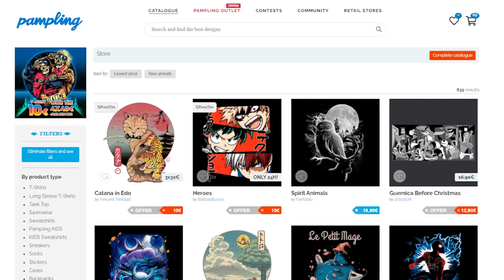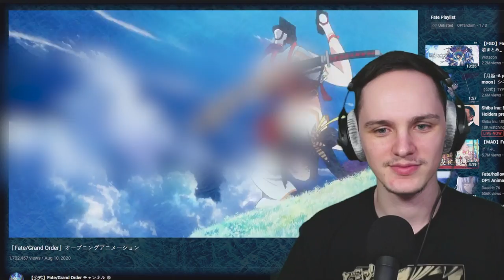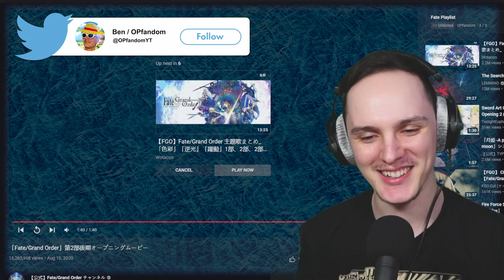THESE ARE LEGIT!! | Fate/Grand Order PV OPENINGS REACTION/REVIEW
Check the comments and vote on which Fate series I should watch on here!

0:00 Starter message
1:06 Reaction
6:03 Reaction review